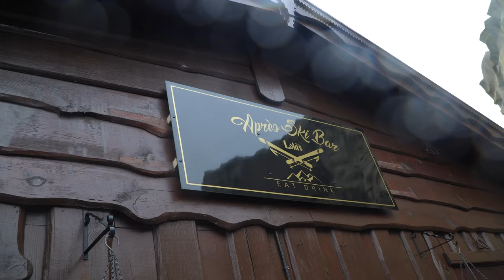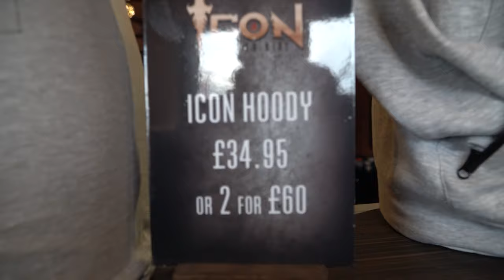Blackpool Pleasure Beach Vlog | November 2022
We went to Blackpool Pleasure Beach on a cold, wet and windy day in November for the start of Pleasure Beach's Winter Weekends. Winter Weekends are on at Blackpool Pleasure Beach through to the end of November.